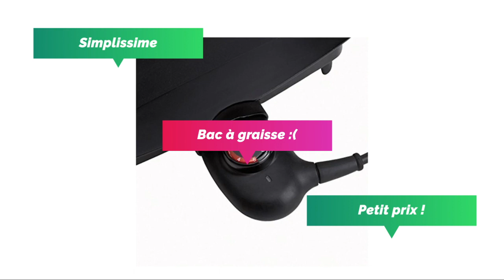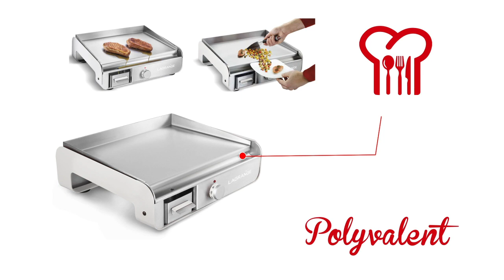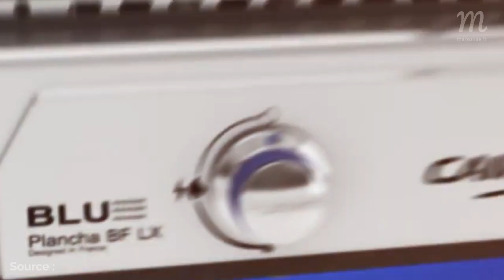🥇 TOP 3 PLANCHAS (2023)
🥇 Lagrange - Plancha Pro
🥈 Campingaz - Blue Flame L
🥉Tefal - Malaga

Avec l'été, rien de mieux que de délicieuses grillades entre familles et amis... Pour profiter de ces moments de convivialité, la plancha est votre meilleur allié.

Alternative plus saine et plus facile au barbecue, la plancha est devenue incontournable pour les amateurs de grillades dès les premiers beaux jours. Avec elle, une cuisine simple et saine : poissons, viandes,  légumes et bien plus seront à votre portée, avec un peu d'huile et une pincée de sel.

Mais comment la choisir ? Maisonae s'est plongé dans les types de plancha et de ses performances, des caractéristiques de la plaque de cuisson, de la solidité du modèle et en fin de sa praticité pour vous livrer son top 3 des planchas.

➤ Sommaire :

3/ Tefal - Malaga :
00:40 - Notre avis complet
01:58 - Le bilan (avec + et -)

2/ Campingaz - Blue Flame L :
02:18 - Notre avis complet
3:39 - Le bilan (avec + et -)

1/ Lagrange - Plancha Pro :
3:57 - Notre avis complet
5:17 - Le bilan (avec + et -)

5:36 - Conclusion et astuces supplémentaires